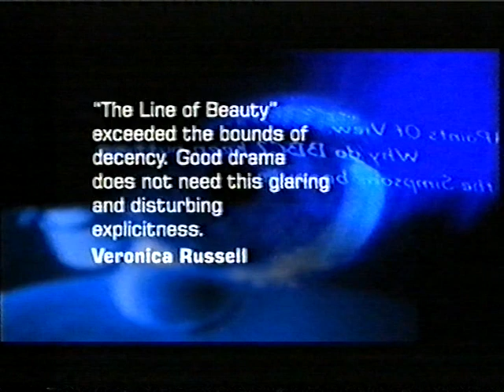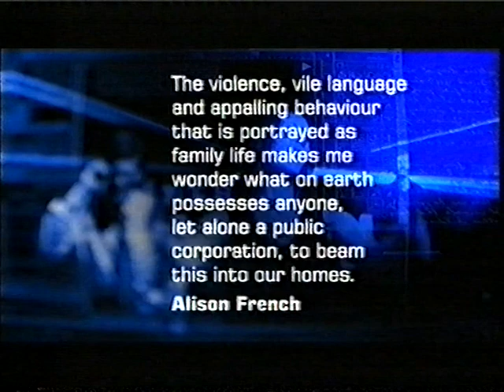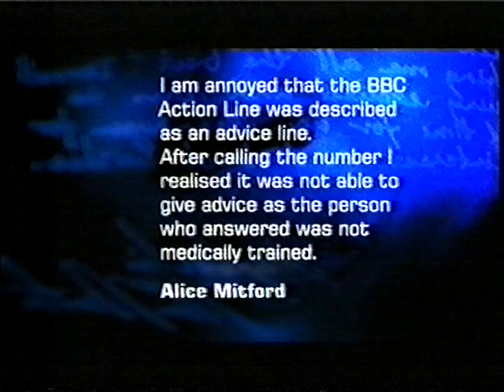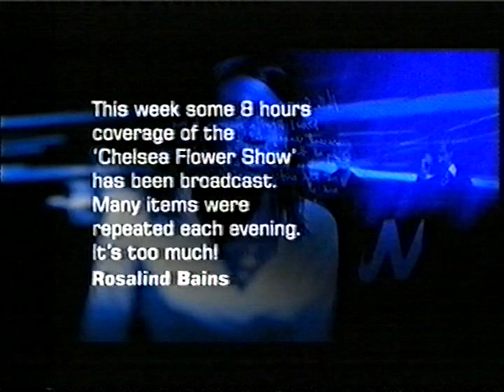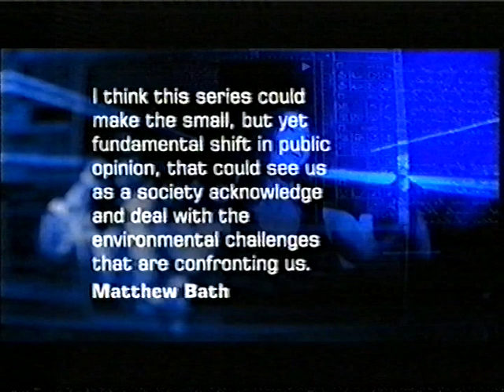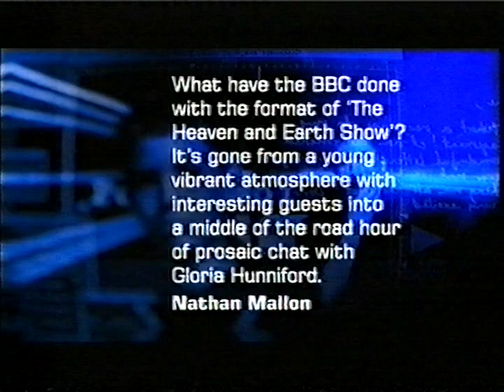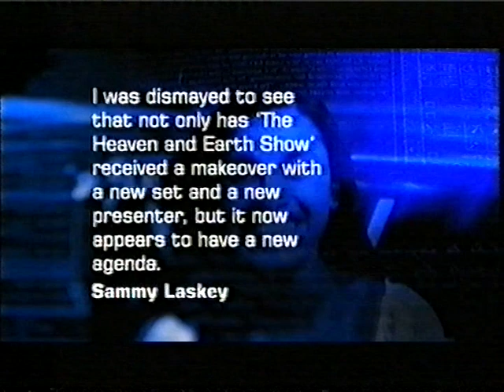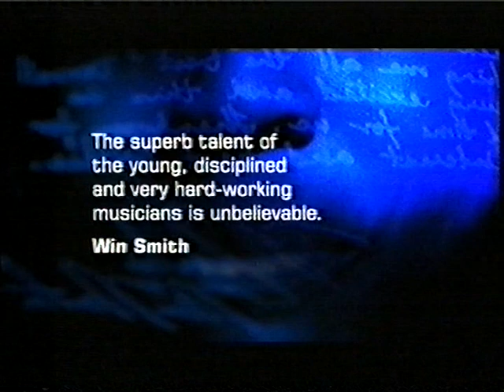BBC1 2006 POV EdHolmes